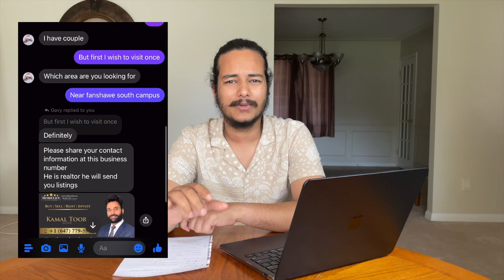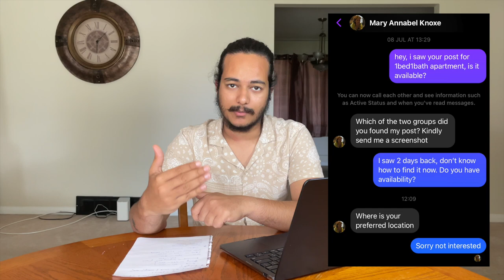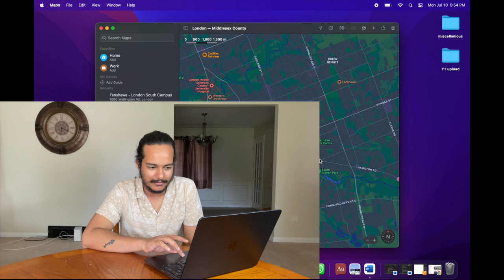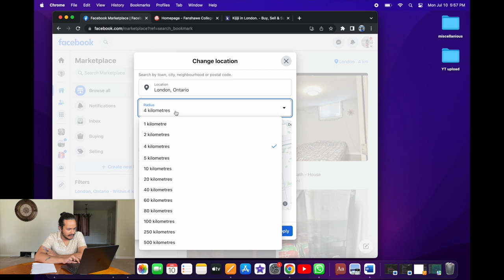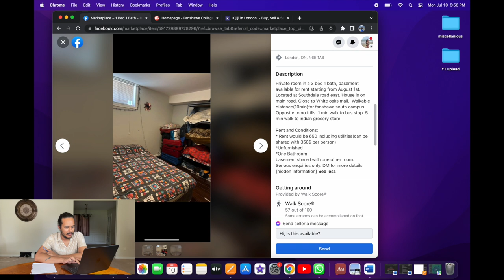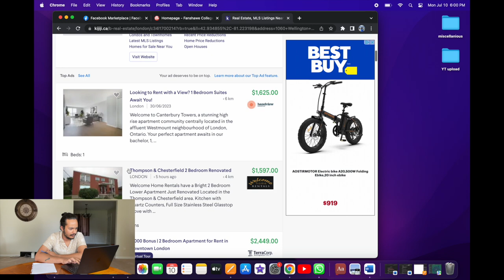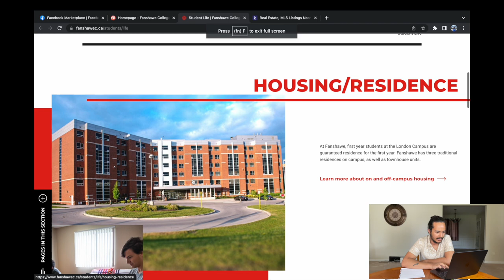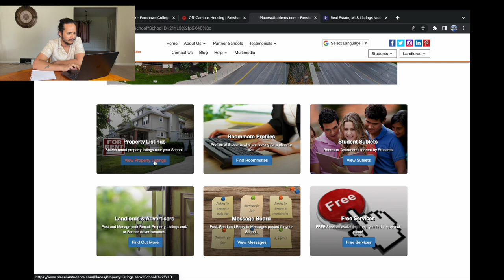ACCOMMODATION OPTIONS IN LONDON ONTARIO | FANSHAWE COLLEGE | INTERNATIONAL STUDENT TIPS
Student Accommodation in London, Ontario:

London, Ontario is home to several educational institutions, including the University of Western Ontario and Fanshawe College, attracting a large number of domestic and international students. When it comes to finding student accommodation in London, Ontario, there are various options available to cater to different preferences and budgets. Here is a detailed description, along with some tips and warnings to consider while searching for student accommodation in the city.

Types of Accommodation:
1. On-Campus Housing: Many educational institutions provide on-campus housing options, such as dormitories and student residences. These accommodations offer convenience in terms of proximity to classes and campus facilities, and they often have meal plans available. However, availability may be limited, and they can be more expensive than off-campus alternatives.

2. Off-Campus Apartments: Renting an apartment off-campus is a popular choice among students. There are numerous apartment complexes and rental units available near the universities and colleges in London. These apartments vary in size, amenities, and rental prices. Sharing an apartment with roommates can be a cost-effective option.

3. Homestays: Homestays involve living with a local host family. This option provides an opportunity to experience Canadian culture and improve language skills. Homestays usually include a private bedroom and meals, and they are regulated by organizations to ensure a safe and comfortable environment.

4. Shared Housing: Renting a room in a shared house or apartment is another common choice for students. This option allows for shared expenses, and it can be a great way to meet new people and build a social network. Websites and social media groups dedicated to student housing can help connect individuals looking for roommates.

Tips for Finding Accommodation:
1. Start Early: Begin your search for accommodation well in advance, as the demand for student housing in London, Ontario, can be high. Starting early will give you more options and increase your chances of finding suitable accommodation.

2. Research Online: Utilize online platforms, university websites, and student housing forums to search for available accommodation options.

3. Visit in Person: Whenever possible, visit the accommodation in person before finalizing your decision. This will give you a better understanding of the living conditions, amenities, and proximity to campus and other essential facilities.

4. Set a Budget: Determine your budget and factor in expenses such as rent, utilities, groceries, and transportation. It is essential to find accommodation that fits within your financial means to ensure a comfortable living experience.

Beware of Frauds:
Unfortunately, the rental market can attract scammers who may attempt to take advantage of unsuspecting students. Here are some precautions to consider:

1. Research the Landlord: Look up the landlord or property management company to verify their legitimacy. Check for reviews, testimonials, and any reported scams or issues.

2. Avoid Advance Payments: Be cautious of landlords or agents who request large upfront payments or deposits before signing a lease. It is common practice to pay a deposit, but it should be a reasonable amount, typically equivalent to one month's rent.

3. Read the Lease Carefully: Review the lease agreement thoroughly, paying attention to terms, conditions, and any additional fees. Seek legal advice if needed to ensure you understand the terms before signing.